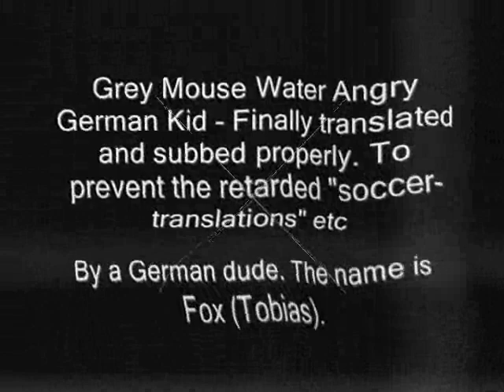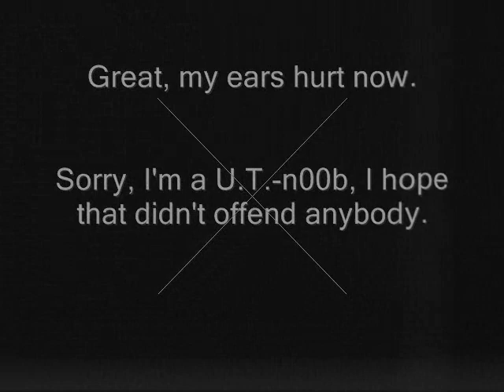Grey Mouse Water (Cat Leopold) Angry German Kid (Subtitles)